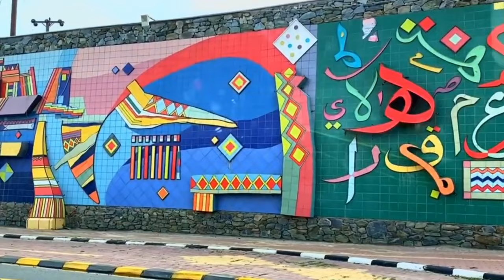ABHA | Saudi Arabia's most stunning place to visit | most dangerous roads in abha saudi arabia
Abha is the capital city of Aseer Province near the Red Sea in southwest Saudi Arabia. It’s known for the craggy mountains of Aseer National Park, which is home to birds, dense juniper forests, and the towering Jabal Soodah peak. At the heart of downtown Abha is the restored mud-walled Shada Castle, now a handicrafts museum. Nearby, the Al-Muftaha district has stone houses and a weekly market with crafts and curios.

BE IN THIS WORLD AS A TRAVELLER